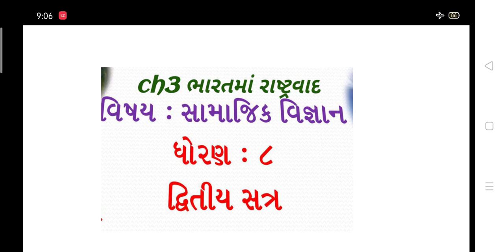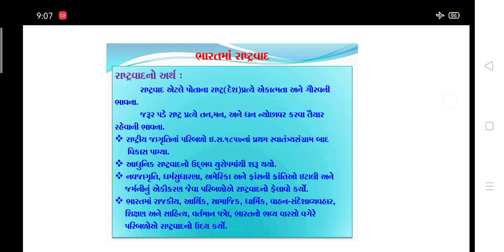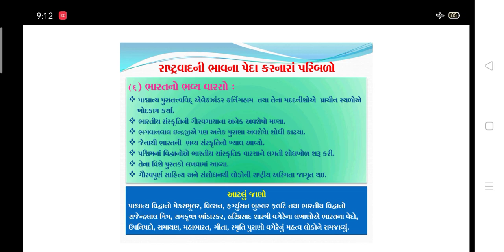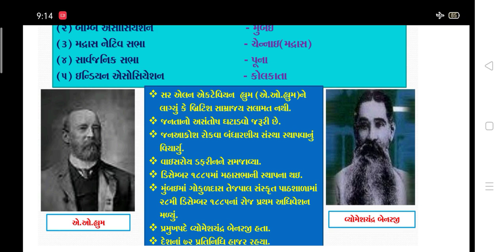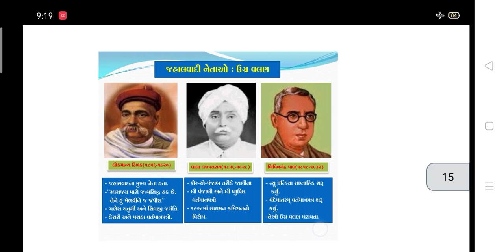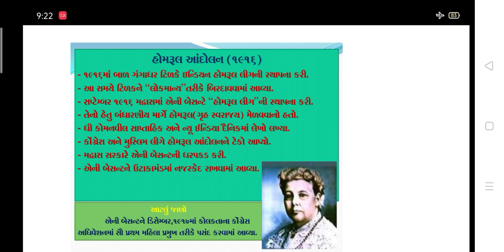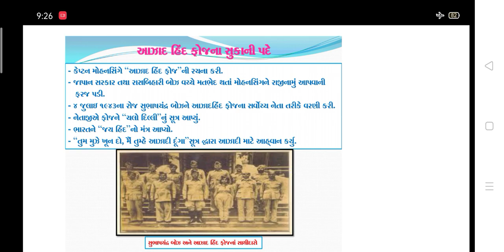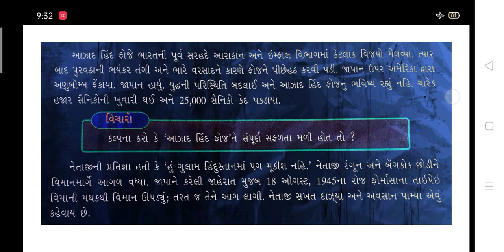STD8 Sem2 Ch3 ભારતમાં રાષ્ટ્રવાદ